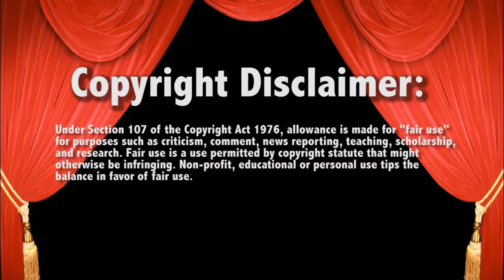WWE Raw 7/28/14 Bo Dallas vs Rtruth (BREAKS THE STREAK)